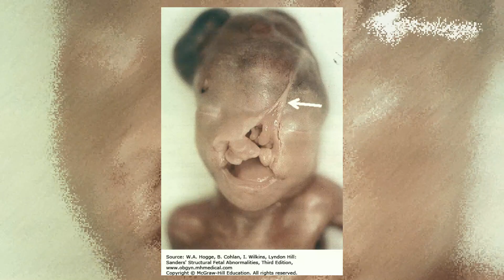انواع واسباب تشوهات الجنين وطرق تجنبها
تشاهدين عزيزتي في قناة الحمل والولادة فيديو جديد بعنوان انواع واسباب تشوهات الجنين وطرق تجنبها ونطلب منك مشاهدة الفيديو حتى النهاية لكي تستفيدي، وإذا نال المحتوى إعجابك لا تبخلي علينا بالاعجاب او مشاركته مع أصدقائك حتى تعم الفائدة جزاك الله خيرا.